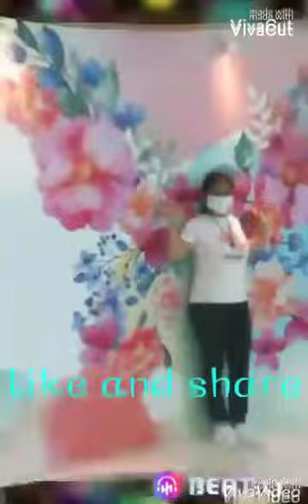Hiking with my frend